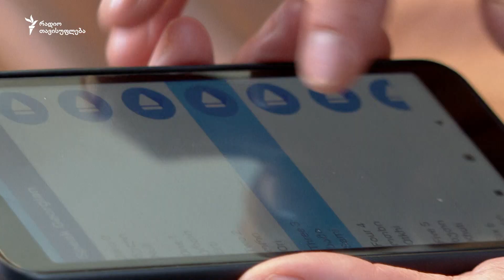იუკის ოკონომიაკები თბილისურად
იუკი იტო სულ რაღაც 3 თვეა, რაც თბილისში ცხოვრობს, მაგრამ უკვე თავისი საქმე წამოიწყო.  ვერაზე ქუჩის ტრადიციულ იაპონურ კერძებს ამზადებს.  მხოლოდ იაპონელებისთვის ჩვეული თავაზიანობით ბევრის - პირველ რიგში კი, საქართველოში ჩამოსული თანამემამულეების - ყურადღებას  იპყრობს.